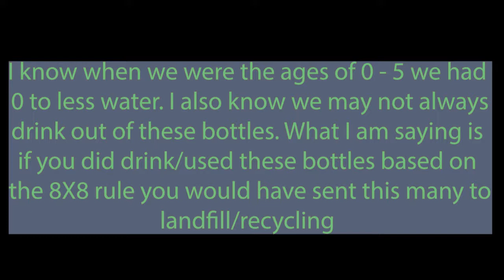Single-use Vs. Reusable Water Bottles - Why I Made The Change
Hi Everyone!

Today's video talks about the pros and cons of using a single-use and reusable water bottle. Can you guess why I made the change? We also talk about the environmental impact single-use plastic water bottles have on our earth, a few ways our cities are doing to slow down the waste going into landfill and the costs of both of these items.